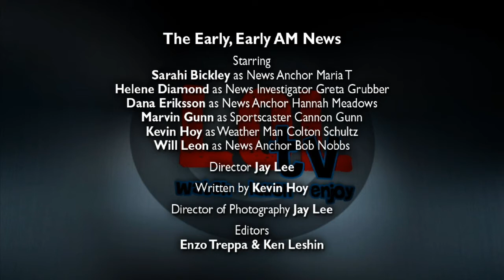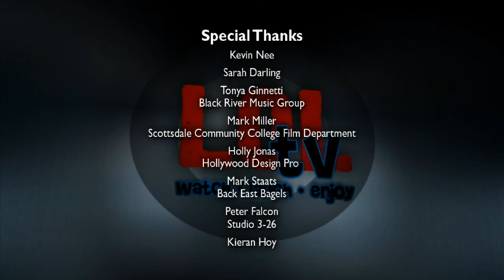LOLtv Comedy Show Pilot Episode - Part 3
LOLtv is a fresh new sketch comedy show produced entirely in unseasonably warm Arizona. In this pilot episode, each sketch pushes the politically correct envelope from actual footage of the First Homeowners Association Meeting to the Real Housewives of Polygamy County. LOLtv's guest star is the youngest competitor ever to compete at the World's Strongest Man event, Kevin Nee and the musical guest star is Country Music Artist Sarah Darling.